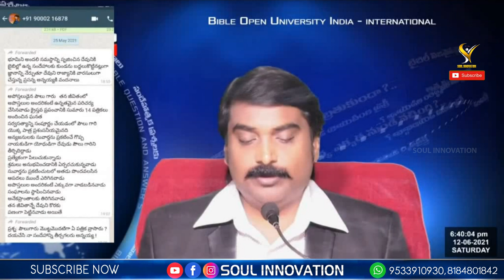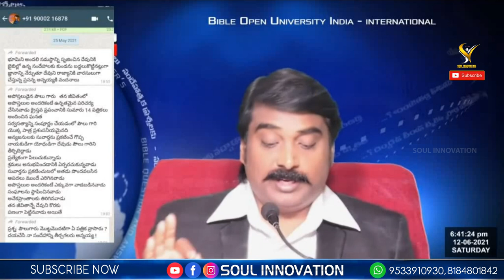అనేక ప్రశ్నలకు బైబిల్ సమాధానాలు || Jayashali BIBLE Messages | SOUL INNOVATION